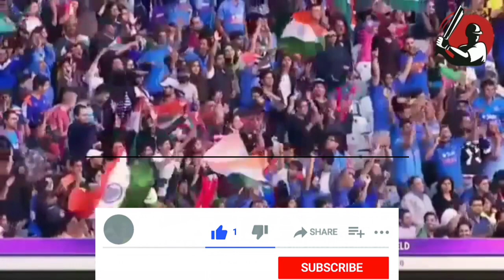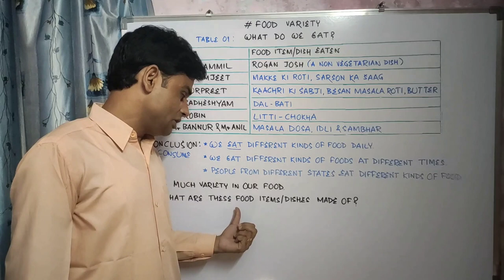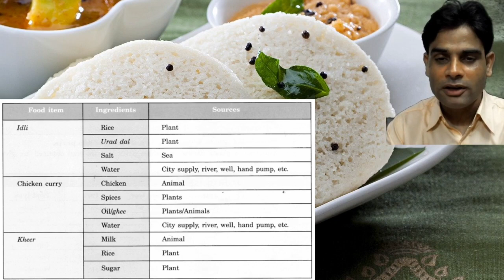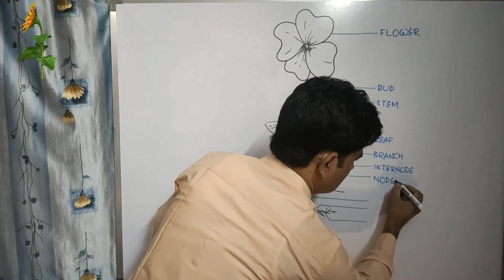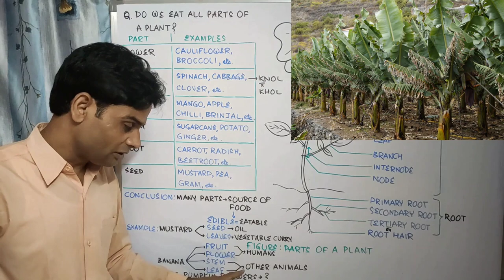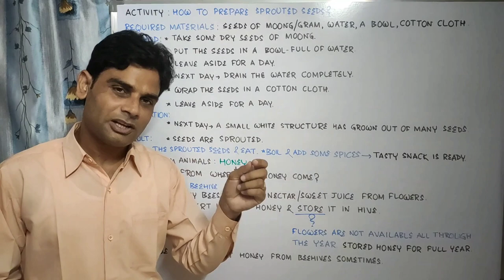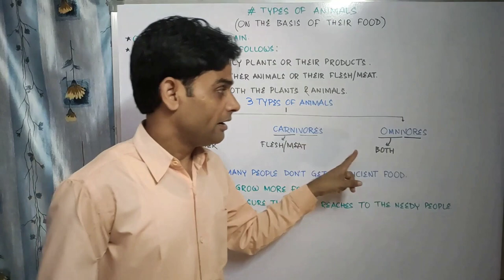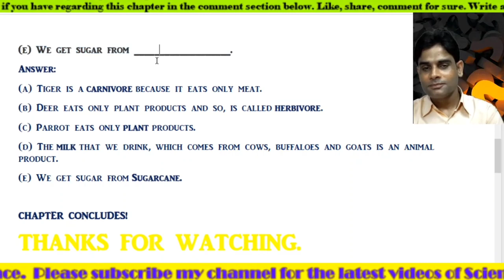Food: Where does it come from?| Class 6|Chapter 1|CBSE|Science|1घंटे15मिनट में पूरा पाठ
Classroom situation based class,
Relevant inclusion of Audio, Video, Images, etc.,
By real, professional Science teacher,
Latest CBSE syllabus based,
Drawing labelled diagrams,
No need of book,
Explained in HINGLISH,
Exercises included,
Activity based,
Explained in interactive and entertaining way as well to keep the kids concentrated throughout the lesson.